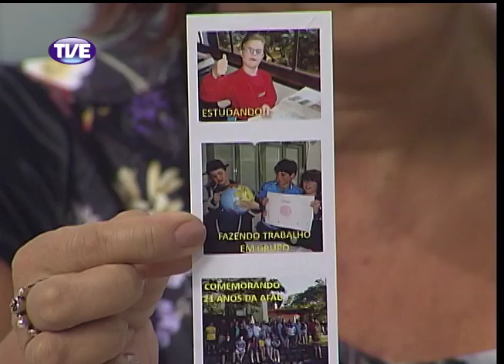Cidadania 20/03/14 Bloco 1